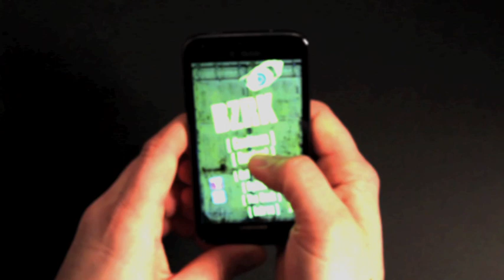New BZRK App Trailer.mp4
In the near future a war rages on between two factions, one set on controlling the world and one set on keeping man free. This war takes place in the macro but also in the micro...down in the meat...in the brain where nanobots and biots fight to rewire each man, woman and child. You control your biot and your job is to get into this persons brain, find your way to their synapses and destroy the handiwork of the nanobots sent before you. Oh, and make it back out alive.

Two factions. One would use nanotechnology to unite all of humanity in a single hive mind and bring universal peace and brotherhood. The other faction, BZRK, fights for individual liberty. The battle rages in the macro and in the micro -- down in the meat -- where the mites crawl and the germs ooze and the spark of consciousness leaps between synapses. You are BZRK. Control your biot to enter the brain and destroy the nanobots before they create another happy slave.